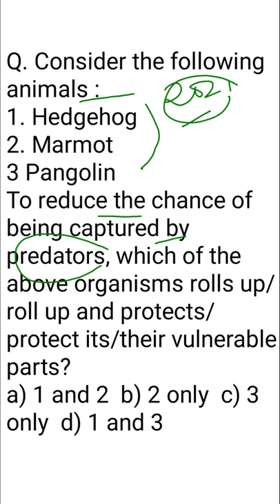Hedgehog 🦔, Marmot squirrel 🐿️, Pangolin Question in UPSC Prelims 2021 detailed analysis